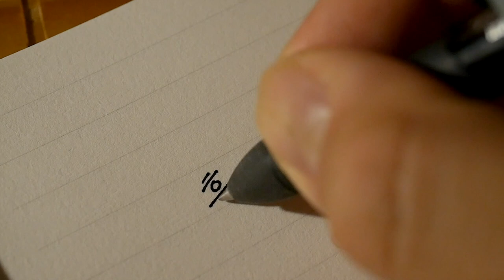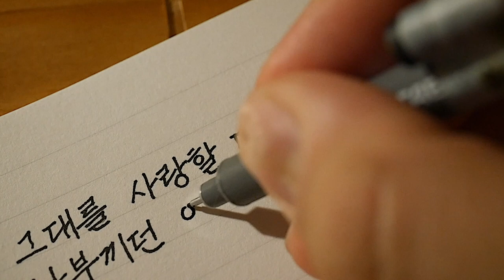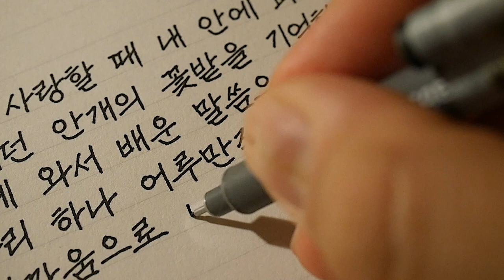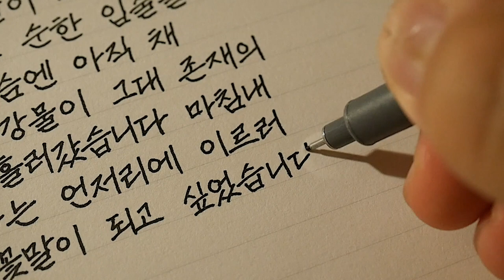ASMR 장시간 글씨 쓰는 소리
감사합니다.

덕분입니다.